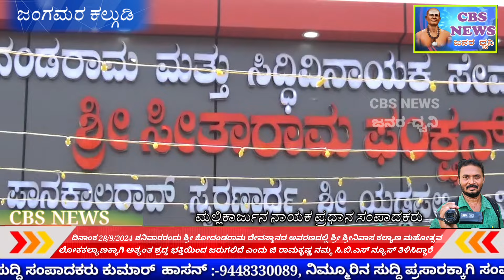ಜಂಗಮರ ಕಲ್ಗುಡಿ, ದಿನಾಂಕ 28/9/2024 ಶನಿವಾರದಂದು ಶ್ರೀ ಶ್ರೀನಿವಾಸ ಕಲ್ಯಾಣ ಮಹೋತ್ಸವ